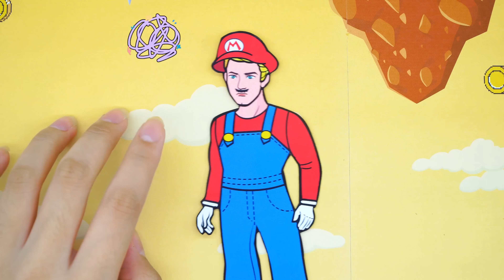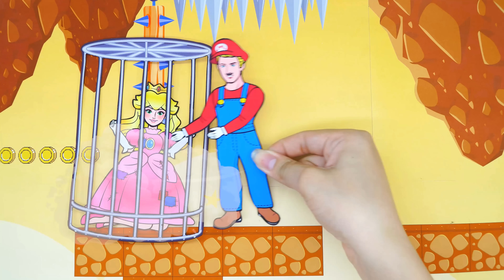[🐾paper dolls🐾] Poor Rapunzel vs Rich Friend and Magic Pen Story | Rapunzel Family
Hello! 💚 Thank you for coming to SS PAPER CRAFTS  Channel! 💕 Have a nice time watching video on our channel. Paper Dolls is my greatest passion of all. I will be sharing a kinds of tutorial here in my channel for every craft lover. Give your feedbacks, comments and likes my videos!
My content build in this channel is owned by SS team.